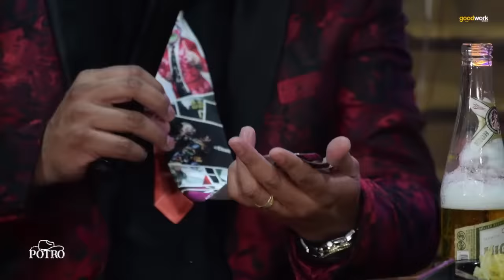El Potrorreo con Brincos Dieras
Contrataciones al: 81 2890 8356